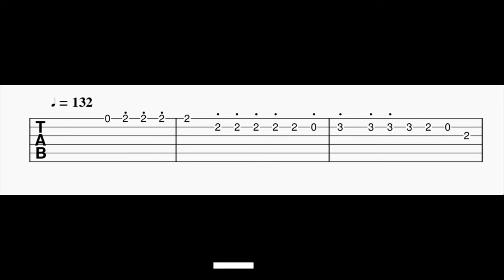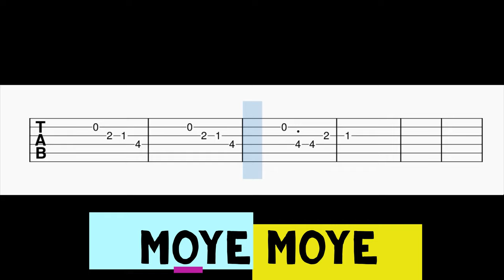Moye Moye Guitar Tabs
Guitar Tabs For The Song Moye Moye.